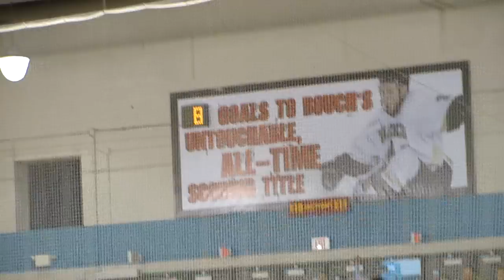Bouchards 63rd record breaking goal celebration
The Muskegon Lumberjacks Rockin' Robin Bouchard broke the IHL goal scoring record. Scoring his 683rd goal on March 21st, 2010 against the Quad City Mallards.

Sorry the video is so shaky, I was attempting to celebrate, record and hold up a 7.5 year old so she could see the ice!